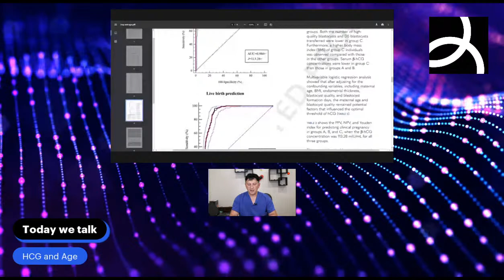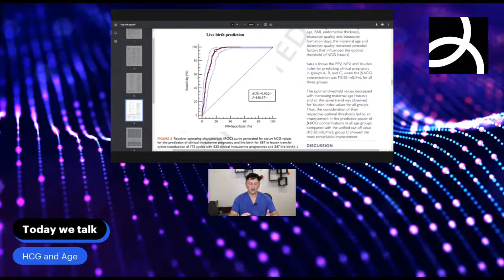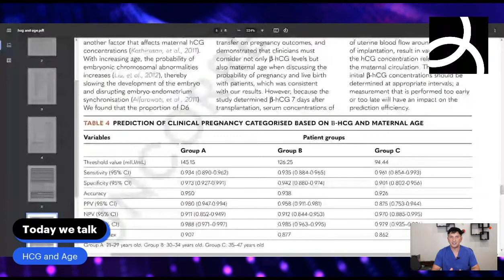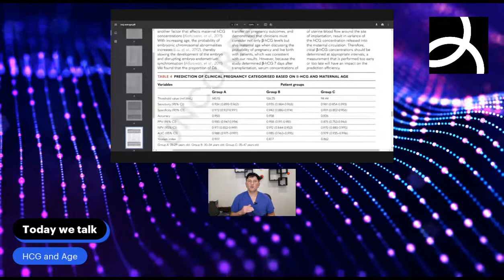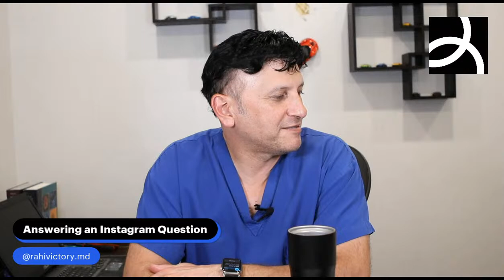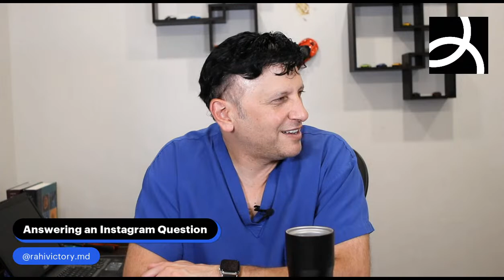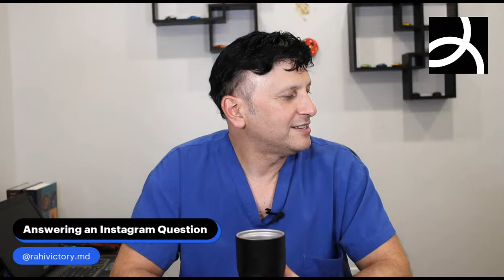Fertility Q/A with Dr Victory - Fertility Fact or Fiction